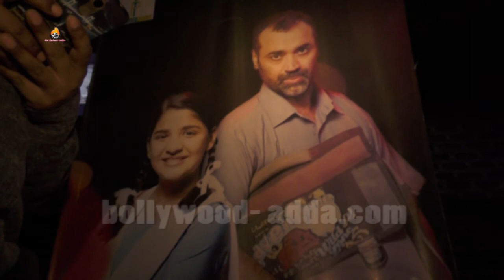Mera Durga Star Cast Celebrating 100 Episodes & Cutting Cakes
Mera Durga Star Cast Celebrating 100 Episodes & Cutting Cakes A painter uses a brush to brief his imagination, a sculptor uses a hammer to give shape, an architect builds his dreams on his projects, and we at BOLLYWOOD ADDA, open the Gateway to Bollywood and allow you to have a complete look into the actors lives, mahurats, films, premiers, parties, fashion & style, and all that happens in and around the entertainment industry.